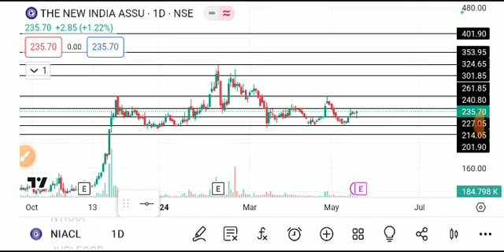NIACL SHARE LATEST NEWS TODAY/NIACL SHARE LATEST NEWS/NIACL SHARE TARGET/NIACL SHARE ANALYSIS